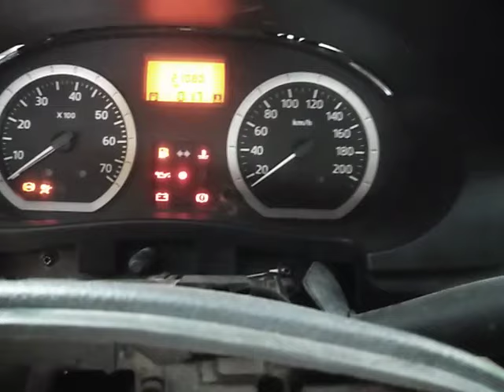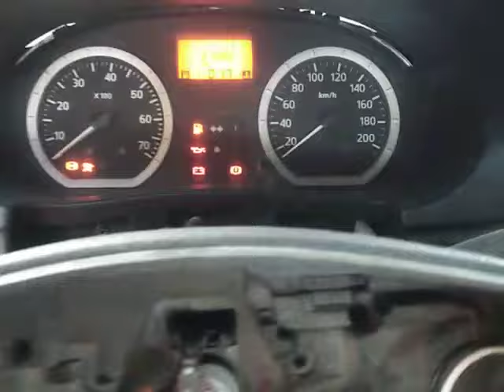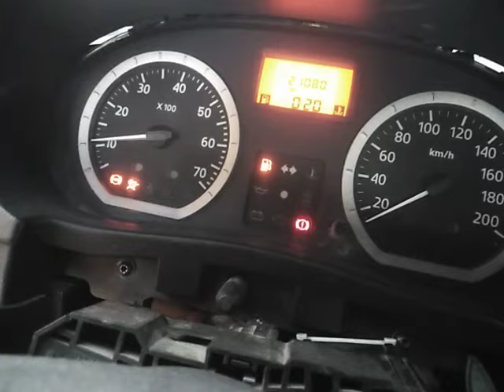👨‍🎓 Cómo usar la Punta Lógica Automotriz ► Diagnóstico con Punta Lógica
En este video, te enseñaré a utilizar la punta lógica Led automotriz en el diagnóstico de fallas relacionadas con las señales eléctricas en los sistemas automotrices. Mostramos las formas de probar señales hacia las bobinas de ignición, hacia los inyectores, hacia el IAC, verificación de las señales PWM, etc.
 🚨 Activa tus notificaciones para que no te pierdas ninguno de nuestros videos y mensajes.
Todo el dinero recibido se destinará a comprar más dispositivos y componentes para explicar y hacer videos interesantes, o para mejorar mi equipo de grabación de video y me permitirá dedicar más tiempo a hacer mejores videos.